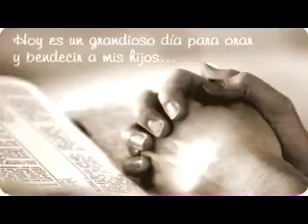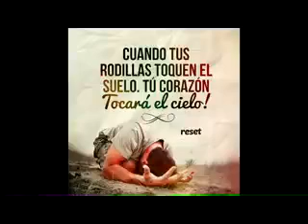BENDICIENDO TE BENDECIRE.....